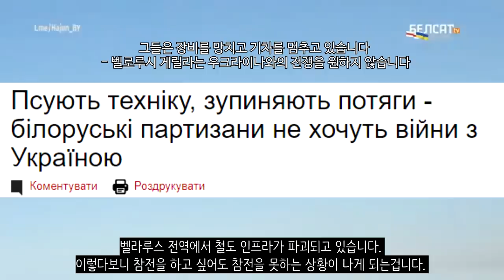우크라이나 전쟁 전황 정리 26일차 - 마리우폴 이상없다_우크라이나 긴급속보89_[센서 스튜디오]